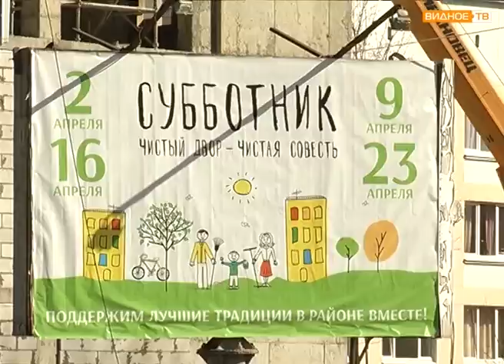Сеньоры пыли не боятся: современная техника на страже чистоты дорог